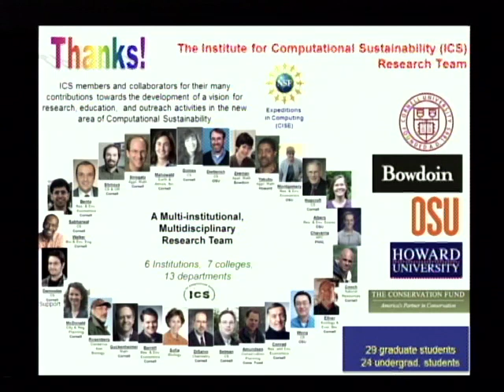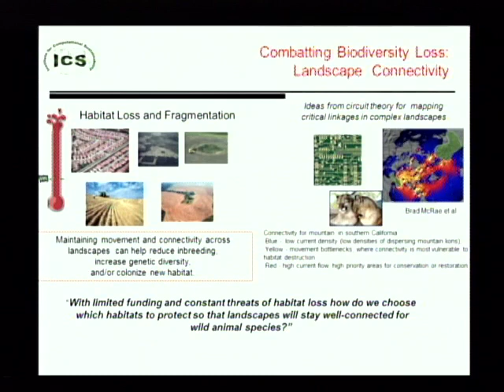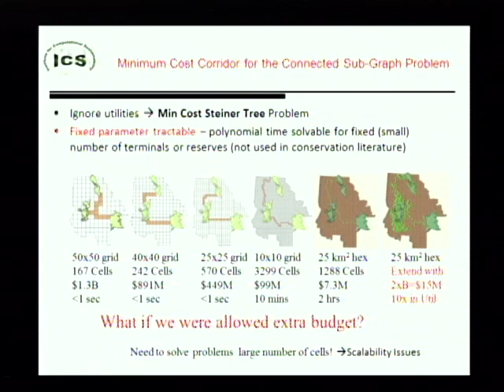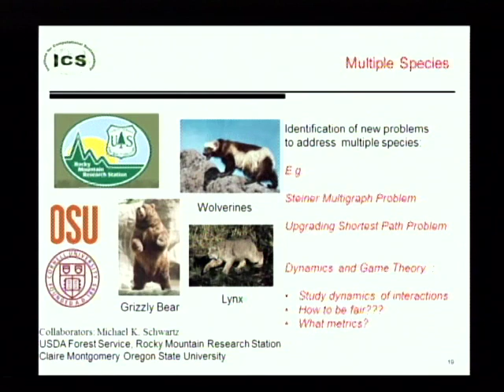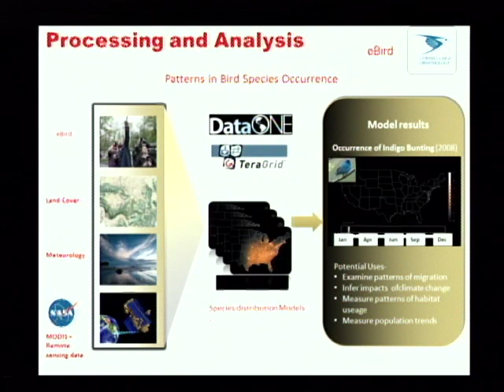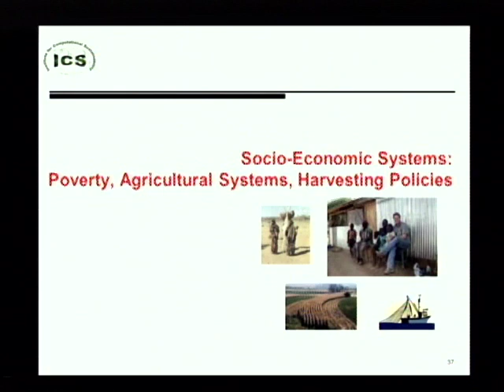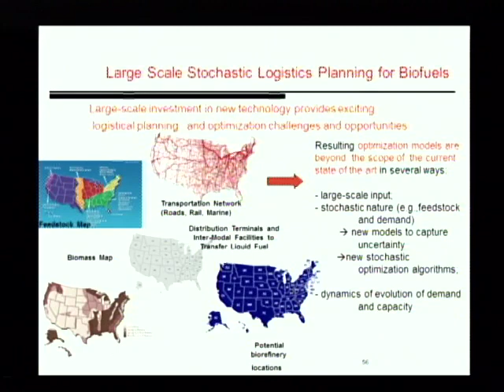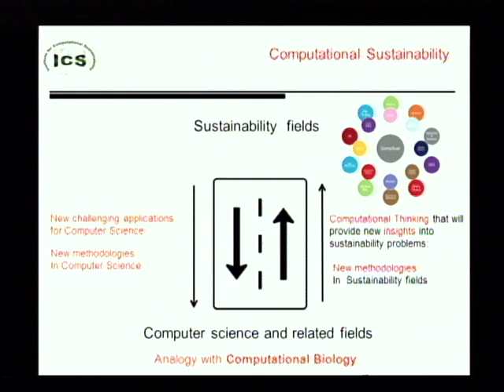[RISES] Carla Gomes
Carla Gomes, Cornell University: Computational Sustainability